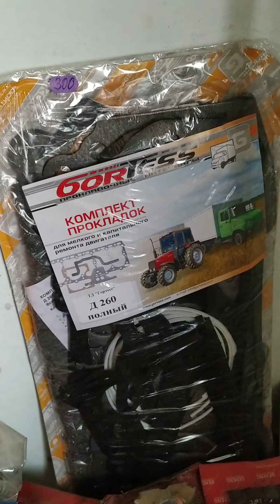запчасти на трактор мтз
тракторные запчасти